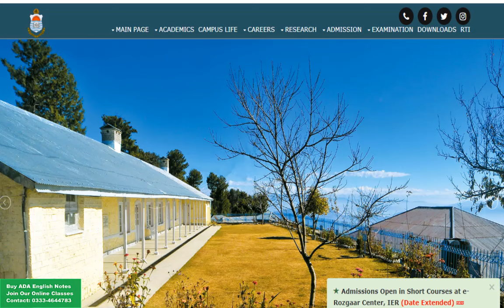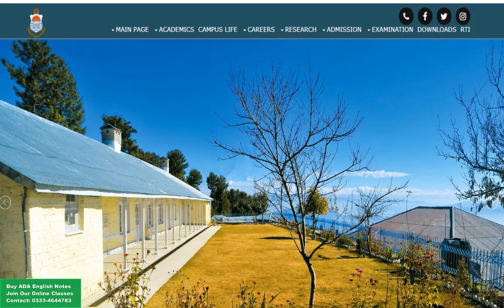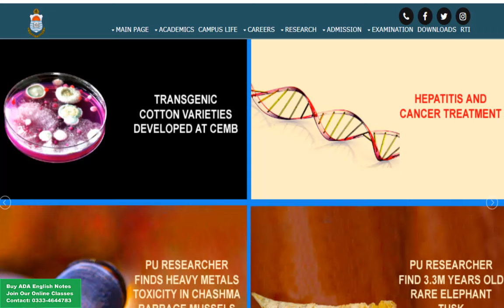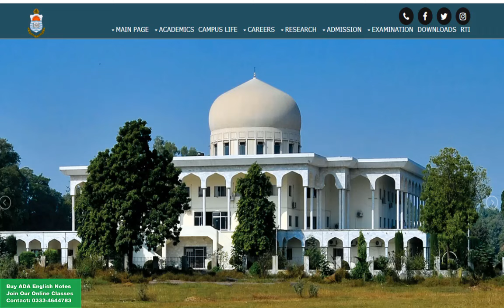BA ADA ADS ADC B.Sc Banned in Pakistan |HEC Decision about Associate Degree in Pakistan Universities